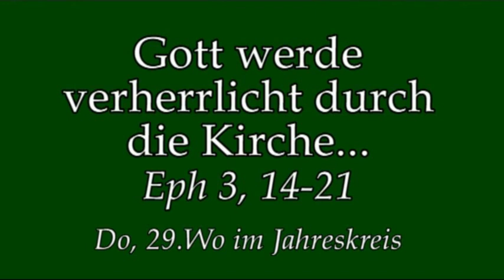Wir erwarten das "Neue" nicht mehr in der Kirche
Predigt am Do der 29.Wo im Jahreskreis von Rektor Dr.Johannes J. Kreier am im Kloster am Rande der Stadt/ SB 2018.